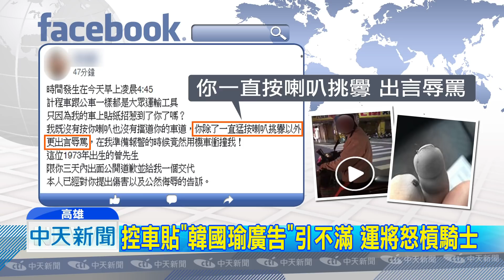20181031中天新聞 支持韓國瑜惹不滿？ 運將控騎士惡意挑釁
高雄一名雷姓計程車司機，凌晨開車在路上，遇到一名騎士對他按喇叭，雙方在路邊爆發口角，雷姓司機指控對方還騎車衝撞他，導致他手腳受傷，事後他氣得報警提告傷害，並質疑對方是因為計程車上貼了韓國瑜的競選廣告才刻意挑釁，警方循線找到這名騎士，他說是因為計程車擋到機車道，才會引起衝突！